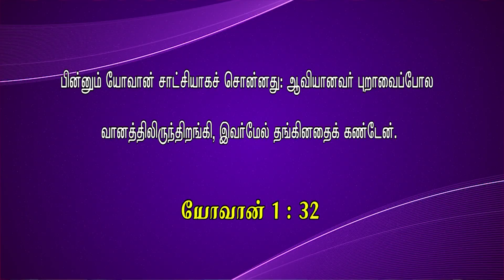VETRI TAMILAN 103 -Baptism A Command/ஞானஸ்நானம்ஒரு கட்டளை /BibleHourTV